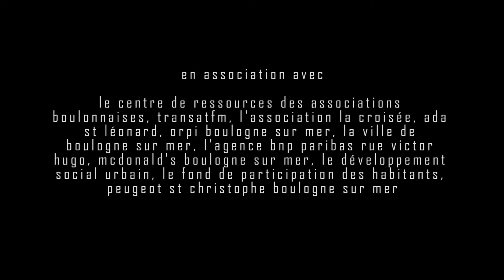OnTheRedAgain - Jour 2 Sur la Croisette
Dans cette vidéo, nous partons à la découverte des métiers exposés sur la Croisette pendant la période du Festival de Cannes.